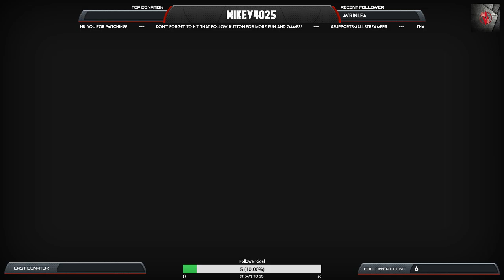Return to Camp Blood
We've come back to Friday the 13th!  Come join the bloodbath!